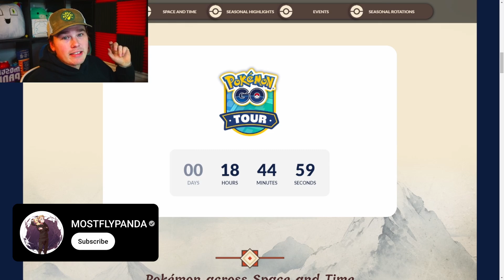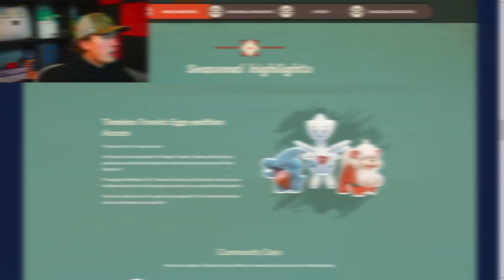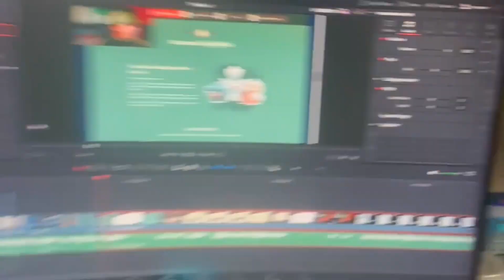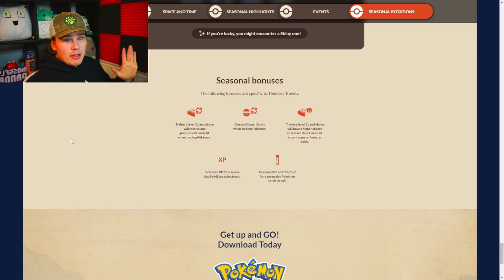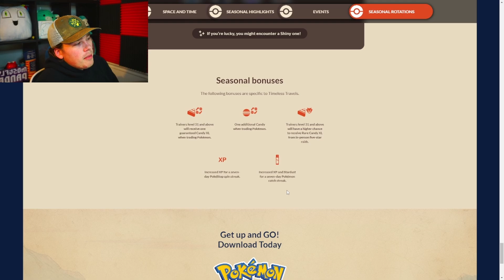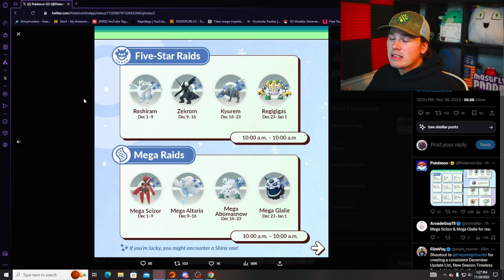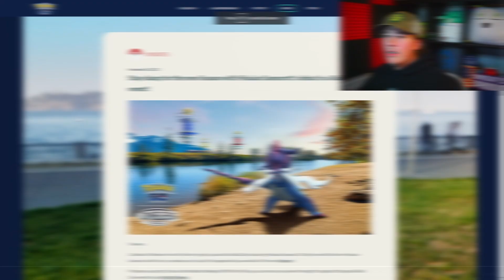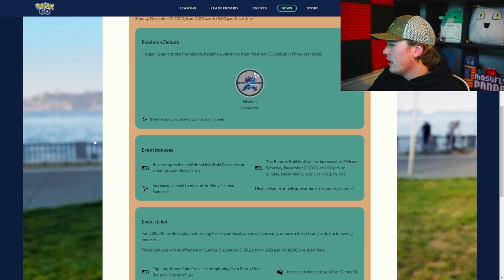Everything You Need To Know About The New Pokemon Go Season!!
What do you think of this next season of pokemon go?